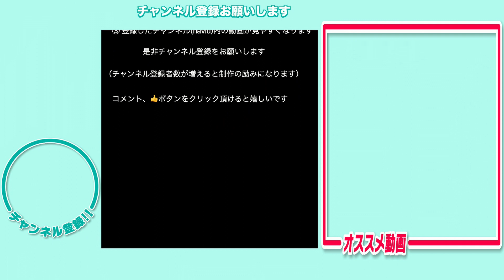悠久山公園 お花見2019/04/13 撮影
ソメイヨシノやしだれ桜、八重桜など合わせて約2,500本の桜が迎える悠久山公園
再生リスト（短縮表示）

　　コメント、👍ボタンをクリック頂けると嬉しいです